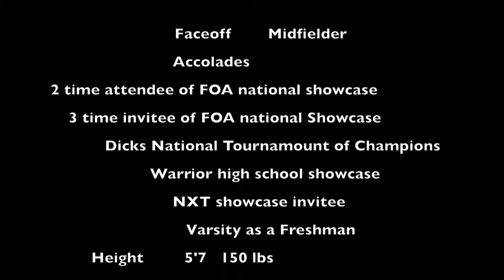Freshman Year Highlights Spring Season Nick Robinson 2020